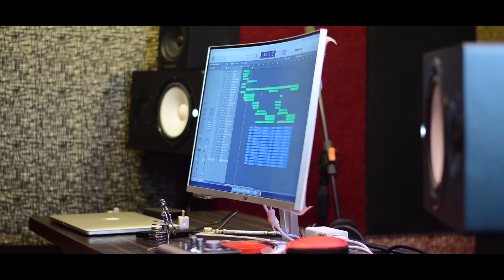PARAMA PITHA song instrumental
Paramapitha inustrumental

Sudhakarrella
Melwin.M